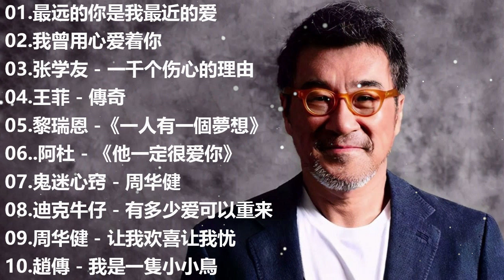一人一首成名曲【经典老歌】【張宇, 蘇芮, 巫啟賢, 王傑, 邰正宵, 林憶蓮, 張信哲, 趙傳, 潘越雲, 潘美辰, 陳昇, 葉蒨文, 優客李林, 周華健】【歌词版 / Pinyin Lyrics】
[00:00:00]  -  01.最远的你是我最近的爱
[00:04:22]  -  02.我曾用心爱着你
[00:09:11]  -  03.张学友 - 一千个伤心的理由
[00:13:21]  -  04.王菲 - 傳奇
[00:18:06]  -  05.黎瑞恩 -《一人有一個夢想》
[00:21:27]  -  06..阿杜 - 《他一定很爱你》
[00:24:42]  -  07.鬼迷心窍 - 周华健
[00:29:06]  -  08.迪克牛仔 - 有多少爱可以重来
[00:33:58]  -  09.周华健 - 让我欢喜让我忧
[00:38:26]  -  10.趙傳 - 我是一隻小小鳥
[00:43:11]  -  11.任賢齊 - 傷心太平洋
[00:46:14]  -  12.张信哲 - 别怕我伤心
[00:51:07]  -  13.刘德华 - 忘情水
[00:55:03]  -  14.我是一隻小小鳥
[00:57:34]  -  15.鄭少秋 - 從不放棄
[01:02:22]  -  16.風雨無阻 - 周華健

流行歌曲大全 KKBOX 华语新歌周榜 为您提供各种不同流派和音乐含义的最佳和最新歌曲的最佳曲目。 每年，每个人都可以在歌曲中反映出歌曲及其思想，因为与这些歌曲相伴，过去的歌曲将带来音乐的美...